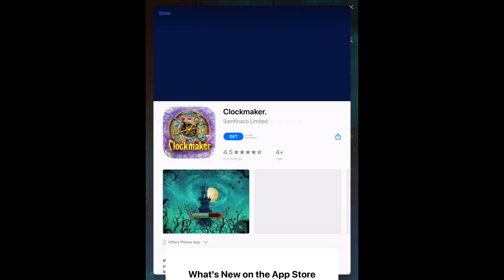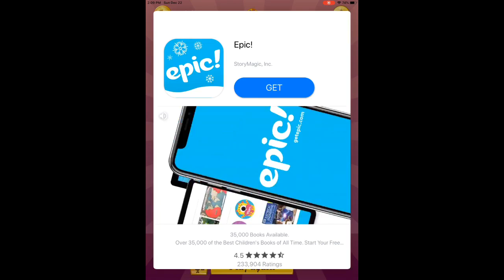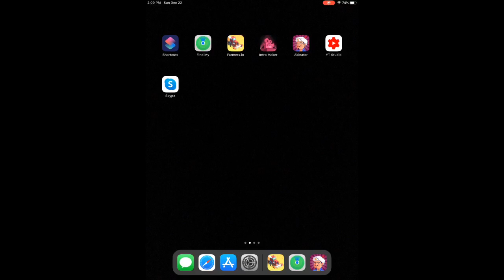Random play (new intro)